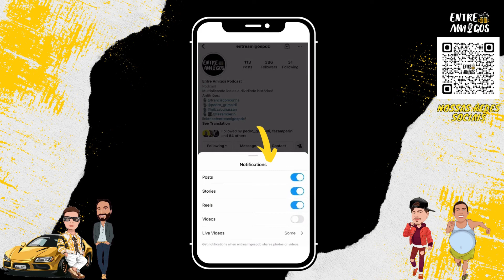Comecei a consumir conteúdo do YOUTUBE bem depois porque eu não tinha internet -Cortes Entre Amigos.